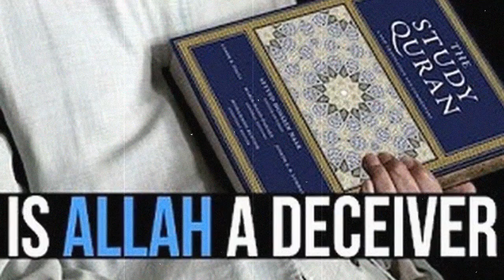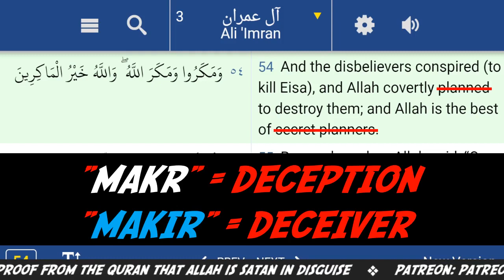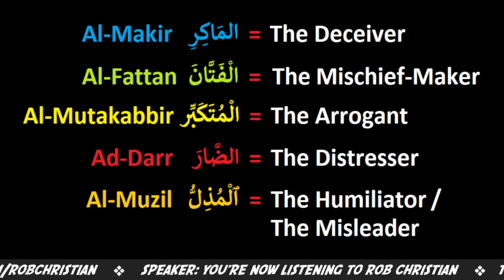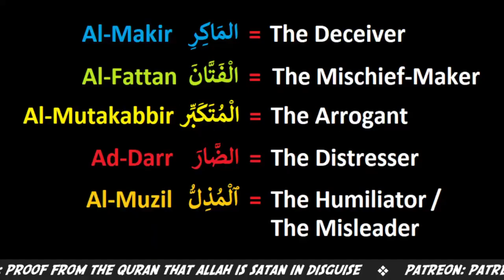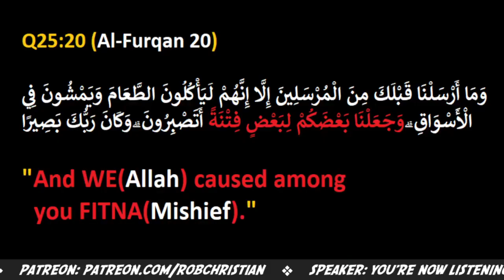Allah's 5x EVIL Names in the Quran !!